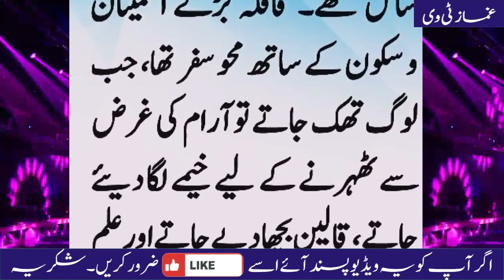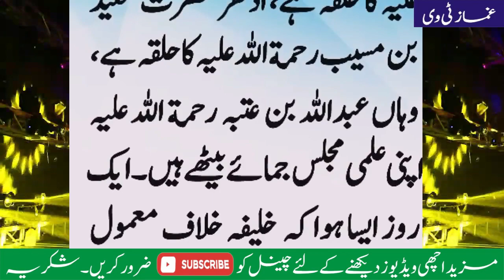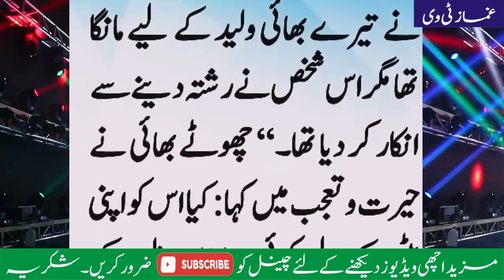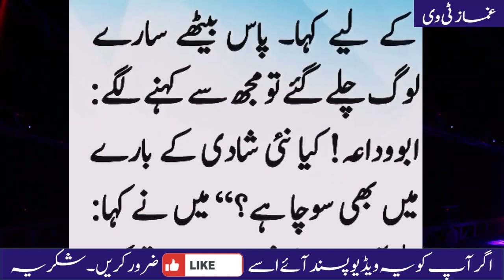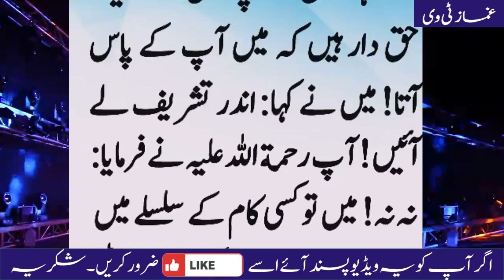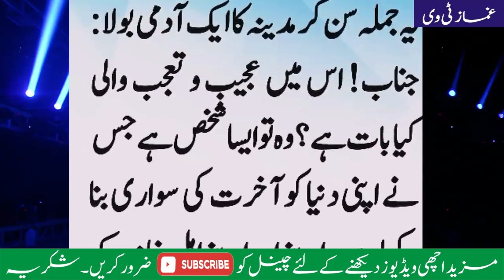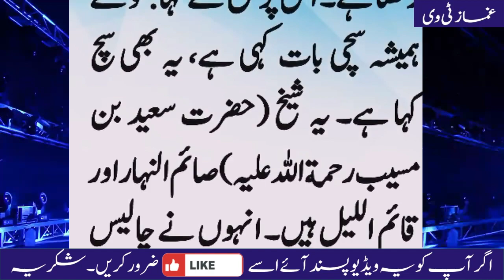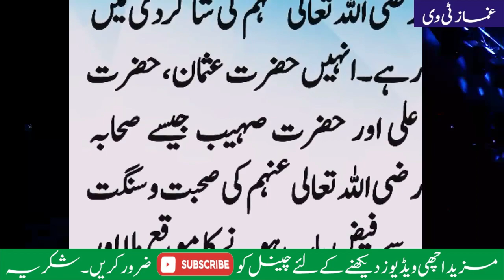Kalifa Abdul Malik Bin Marwan /history abdul malik bin marwan / abdul malik bin marwan kon tha ?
Viewers
Today's video is about Khalifa Abdul Malik bin Marwan. In this video, the story of Khalifa and a sixty-year old man is also narrated. Watch this video in full. And share your opinion.